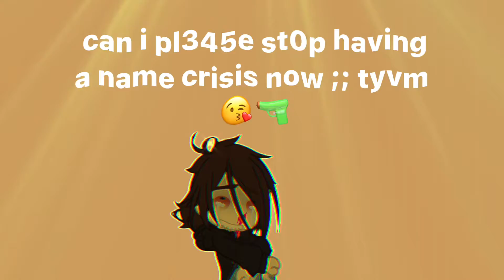i would l1k3 to st0p having a name crisis pl345e 🦝🔫‼️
Someone pl345e h3/p me ……😃🔫

* 𝙮𝙤𝙪𝙧 𝙡𝙤𝙘𝙖𝙡 𝙧𝙖𝙘𝙘𝙤𝙤𝙣 𝙗𝙤𝙮 𝙞𝙨 𝙖𝙗𝙩 𝙩𝙤 𝙤𝙛𝙛 𝙭𝙚𝙢𝙨𝙚𝙡𝙛 /𝙟  *

Pronouns ;; It / Itself / Xe / Xemself